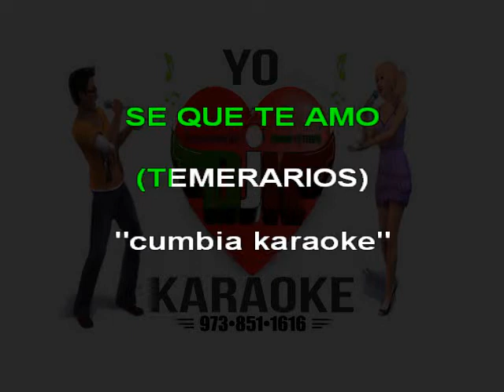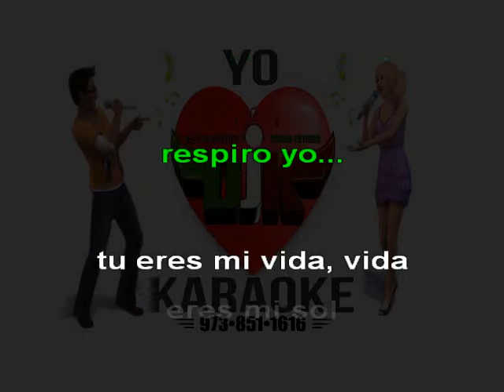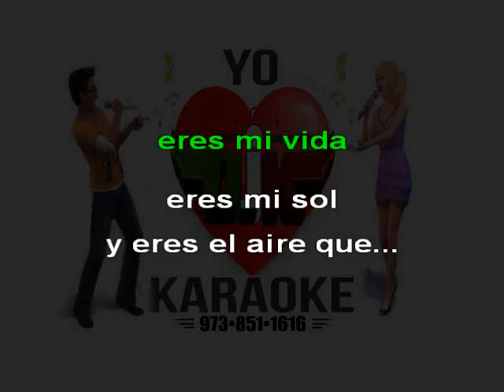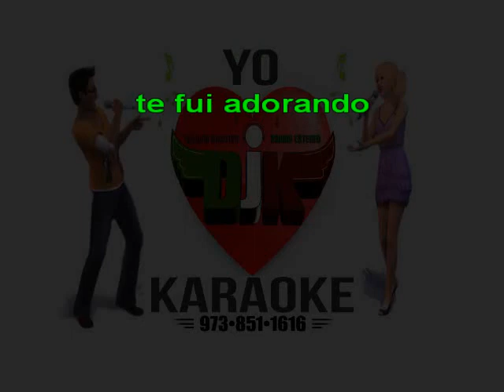CUMBIA SE QUE TE AMO - LOS TEMERARIOS KARAOKE